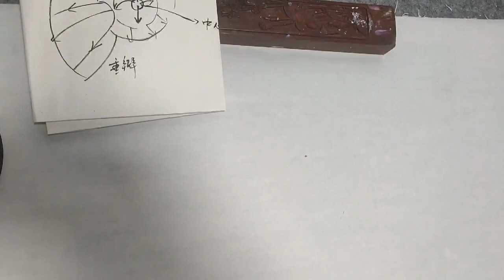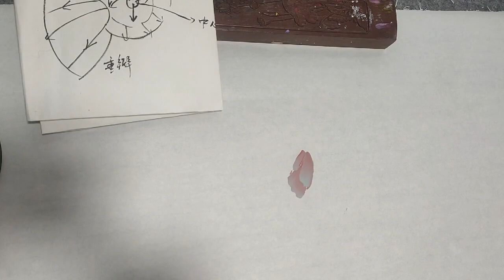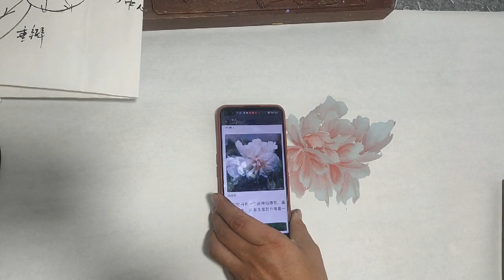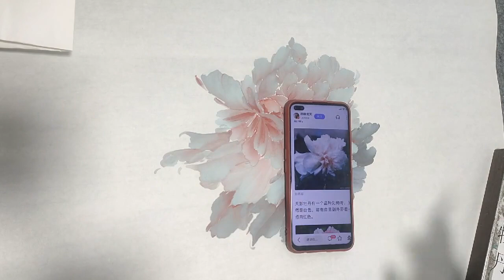第63課_學畫牡丹_牡丹繪畫技巧提升課程_如何畫牡丹花？_Lesson 63_Peony Painting Skills Improvement Course_有字幕 (subtitled)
课程内容 : 精品牡丹画法系列课_四尺三开白牡丹
Course Content : Peony Painting Series_Four Feet Three Open White Peony

國畫是中國傳統的繪畫形式, 一般指用毛筆和水、墨、顏料作畫於宣紙或絹帛製品上的繪畫形式。按照藝術手法來分，國畫可分工筆、寫意、兼工帶寫等形式。從藝術分科來看，國畫又可分為人物、山水、花鳥三大畫科。這是一套我花費很多精力製作的山水與寫意花鳥課程，希望對大家學習中國畫帶來幫助，歡迎大家在評論區交流繪畫經驗。

Chinese painting is a traditional form of painting in China, which generally refers to the use of a brush, water, ink, and pigment to paint on rice paper or silk. According to the artistic techniques, Chinese painting can be divided into the forms of brushwork, brushstrokes, writing, and both work and writing. From the point of view of art, Chinese painting can be divided into three major painting disciplines: figures, landscapes, flowers and birds. This is a set of courses on landscape and birds and flowers that I have put a lot of effort into. I hope it will help you learn Chinese painting, and I welcome you to share your painting experience in the comments section.

中国画は中国の伝統的な絵画の一種で、一般的には筆、水、墨、顔料を使って米紙や絹の上に描くことを指す。 中国絵画は、その芸術的技法によって、筆法、筆致、筆法、筆法と筆法の両方に分けられる。 芸術の観点から見ると、中国絵画は人物、山水、花鳥の3つの大きな分野に分けられます。 これは、私が力を入れた山水と花鳥の講座セットで、皆さんの中国画学習の一助になれば幸いです。コメント欄で皆さんの絵画体験をシェアしてくださることを歓迎します。

중국화는 중국의 전통적인 회화 양식으로, 일반적으로 붓, 물, 잉크, 안료를 사용하여 화선지나 비단에 그림을 그리는 것을 말합니다. 예술적 기법에 따라 중국화는 붓질, 붓터치, 글씨, 그리고 작품과 글씨 모두의 형태로 나눌 수 있습니다. 예술의 관점에서 중국화는 인물, 풍경, 꽃과 새의 세 가지 주요 분야로 나눌 수 있습니다. 이것은 제가 많은 노력을 기울인 풍경과 새와 꽃에 대한 일련의 과정이며 중국 회화를 배우는 데 도움이되기를 바라며 댓글 섹션에서 그림 경험을 공유 할 수 있기를 바랍니다.

La peinture chinoise est une forme traditionnelle de peinture en Chine, qui fait généralement référence à l'utilisation d'un pinceau, d'eau, d'encre et de pigments pour peindre sur du papier de riz ou de la soie. En fonction des techniques artistiques, la peinture chinoise peut être divisée en formes de travail au pinceau, de coups de pinceau, d'écriture et de travail et d'écriture à la fois. Du point de vue de l'art, la peinture chinoise peut être divisée en trois disciplines principales : les figures, les paysages, les fleurs et les oiseaux. J'espère qu'il vous aidera à apprendre la peinture chinoise et je vous invite à partager votre expérience de la peinture dans la section des commentaires.

La pintura china es una forma tradicional de pintura en China, que generalmente se refiere al uso de un pincel, agua, tinta y pigmento para pintar sobre papel de arroz o seda. Según las técnicas artísticas, la pintura china puede dividirse en las formas de pincelada, pincelada, escritura y ambas, obra y escritura. Desde el punto de vista del arte, la pintura china puede dividirse en tres grandes disciplinas: figuras, paisajes, flores y aves. Este es un conjunto de cursos sobre paisajes y pájaros y flores en el que he puesto mucho empeño, y espero que te ayude a aprender pintura china, y te invito a compartir tu experiencia pictórica en la sección de comentarios.